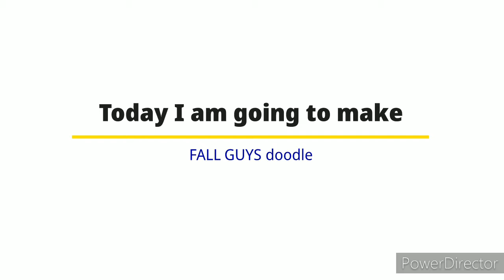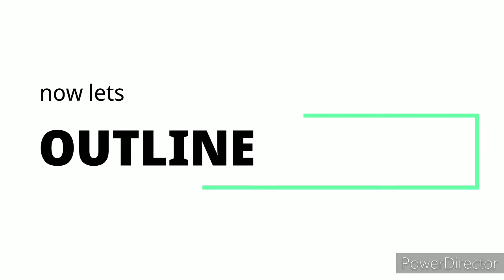How to draw FALL GUYS doodle//P.R gaming and flipbooks